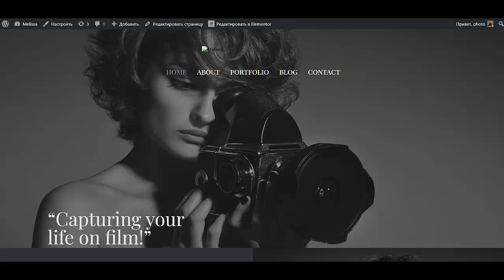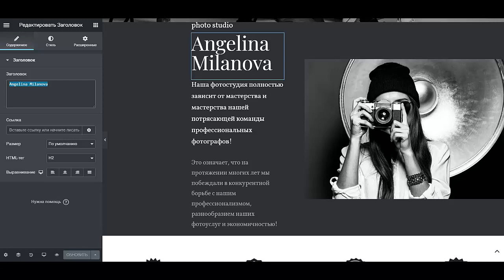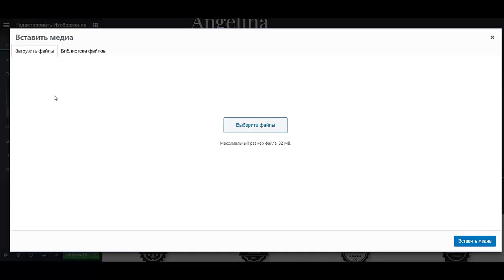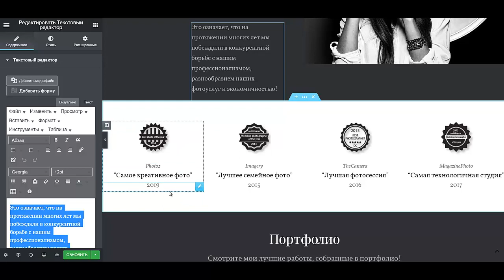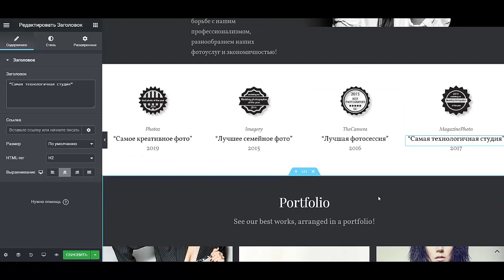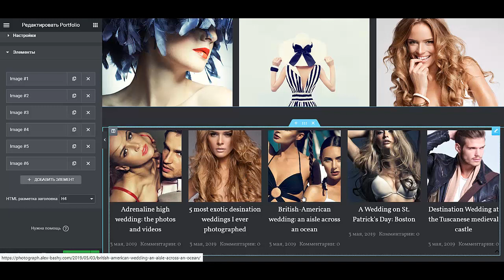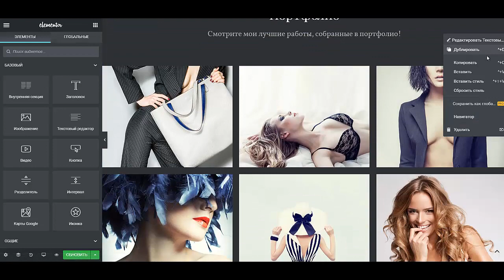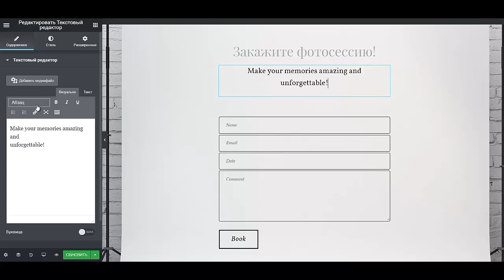Сайт для фотографов портфолио Сайт фотографа на wordpress Нужен ли сайт фотографу